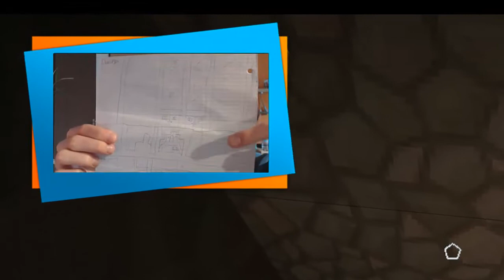ICH HAB ÜBERTRIEBEN :o | Minecraft: HEXXIT FRIENDS #008 | PatiLabi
↓↓↓↓↓ÖFFNE MICH↓↓↓↓↓
[Hier könnten Infos zur Folge stehen]
- JamerikanBeatz
- VerumeMusic